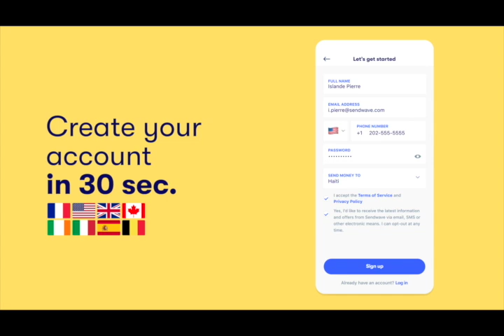AN VERITE AN VERITE SI PAT GEN SITIRANS PATAP JANM GEN VÒLÈ NAN PEYI A MEZANMI !